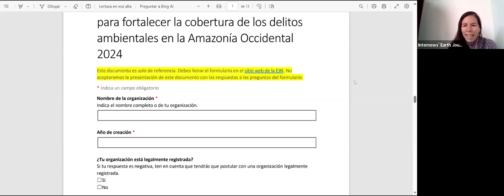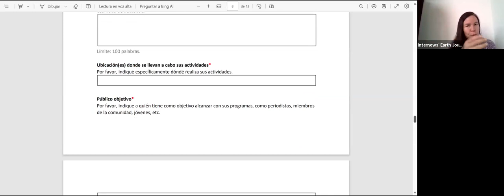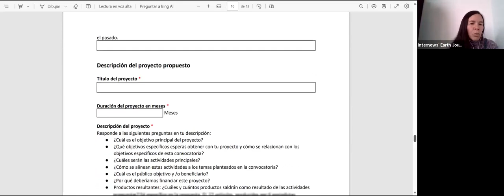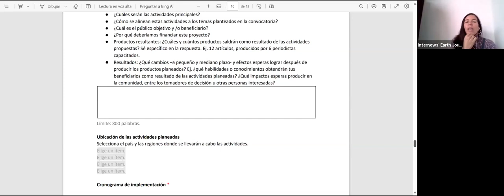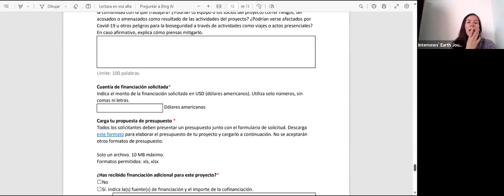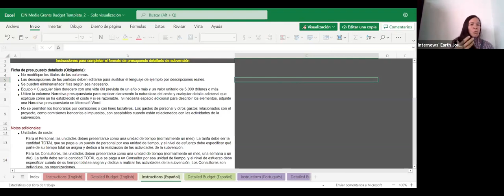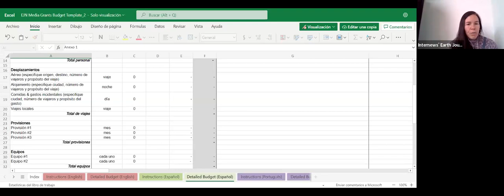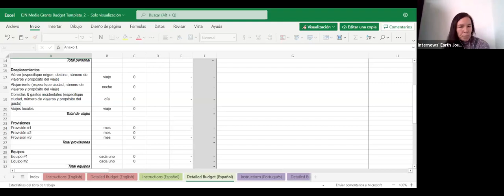Paso a paso para postular a la subvención a medios sobre delitos ambientales en la Amazonía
Portugués

Fortalecer la capacidad de los periodistas y de las organizaciones para producir información pública de alta calidad, objetiva y atractiva sobre los impactos de los delitos ambientales en la Amazonía, su relación con el cambio climático, y las soluciones viables para mitigar y responder a estos problemas es fundamental para proteger el ecosistema amazónico, a los pueblos indígenas y a las comunidades locales.

Si tu organización tiene ideas de actividades que amplíen la cobertura mediática de estos temas en las lenguas regionales, formen a periodistas y profesionales de los medios de comunicación a través de talleres, seminarios web, cursos en línea u otros recursos, y/o apoyen la producción de historias ambientales de investigación, conéctate a nuestros seminarios web, en los que te explicaremos cómo postular a nuestra subvención de entre 5.000 y 12.000 dólares americanos para medios de comunicación, ONG, instituciones académicas y otros grupos involucrados en fortalecer el trabajo en la Amazonía.